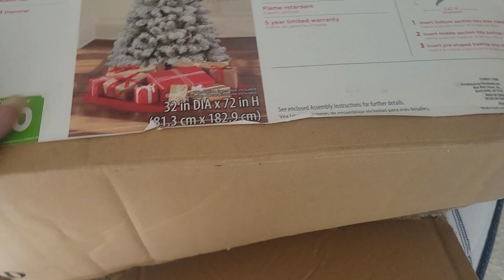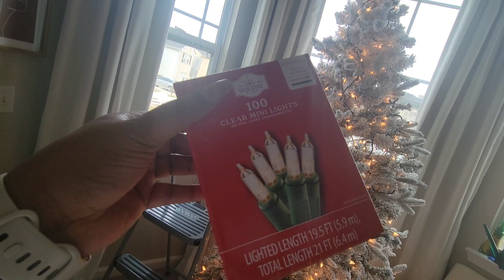VLOGMAS 🎄 DAY 2 : PUTTUNG UP THE CHRISTMAS TREES 🎄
Hello Loves, grateful gang. Let's  Get Ready to Vlogmasssss.   Let's  get the Christmas 🎄 Trees up.  👍🏾

On this channel, I am a single black female living in my newly bought townhome. I am a first time homeowner navigating through all the ups and down.  I love to try and decorate on a budget.
I am slowly getting my new to me home together.

I would love for you to join me on my home buyer journey as well as weight loss and lifestyle  journey. I am always trying to be the best version of me.

My mission is to get everyone to live thier best life and remember God is in control.

📽 I do have another channel if you are interested in more of my personal life:

💰 FETCH CODE:  DYJTJ

💸 Save 10% with code JTWW10 on All Clever Fox Products

If you choose to do so, I thank you in advance.
I am also an affiliate for Clever Fox, and if I get a small percentage, if you choose to click the link below to check out the items I feature in my video. Thank you so much in advance for your support. (add clever fox links)

Thank you so much,